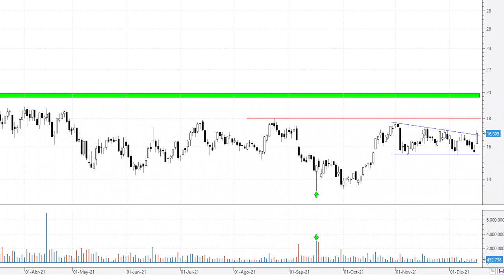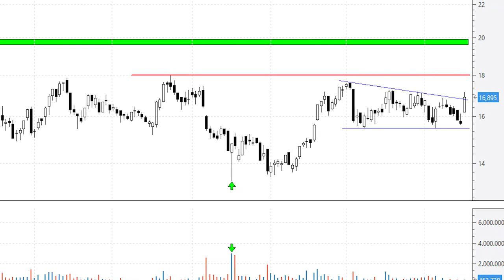📈 Videoanálisis de Solaria ¿cuándo la miraremos con otros ojos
En el caso de la primera firma, mejora su consejo de 'infraponderar' a 'neutral', con un precio objetivo de 18 euros desde 17 euros. En cuanto a Credit, inicia cobertura con 'sobreponderar' y un precio objetivo de 21 euros. Solaria cotiza ahora mismo en los 17,90 euros.